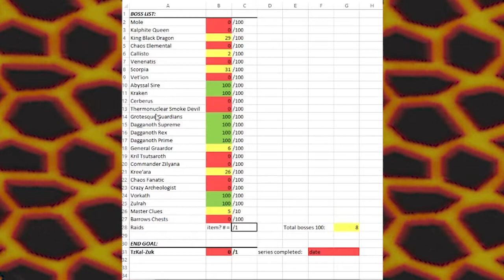The Kraken Genocide of 2018 || Infernal Cape Adventure [EP:7]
lots of random stuff, new mic, new style of editing, new ending (just for this video), and a bunch of uniques. Which bosses should I focus on next, wilderness? high req? lots of bosses finished in 1 video? let me know :)

It's been really fun so far, thanks for all the support guys, all the videos have been getting a bunch of views recently and I'm glad my subs are returning to watch the next ones, it means a lot :)

SONGS (order of appearance):
K. Flay - Blood in the Cut (Aire Atlantica Remix)
OSRS Soundtrack - Spooky
OSRSBeatz - Clan Wars (Trap Remix)
Post Malone ft. Ty Dolla $ign - Psycho (it's different Remix)